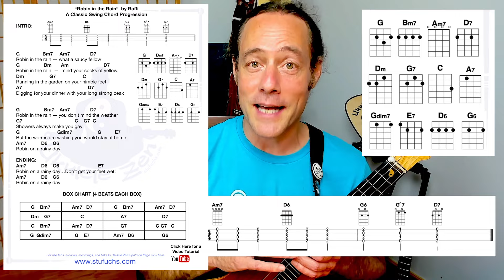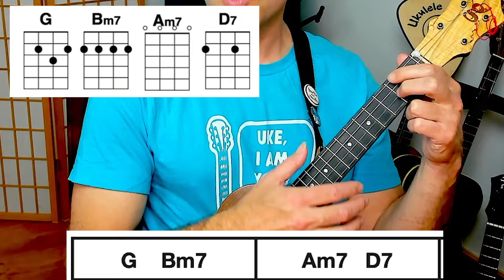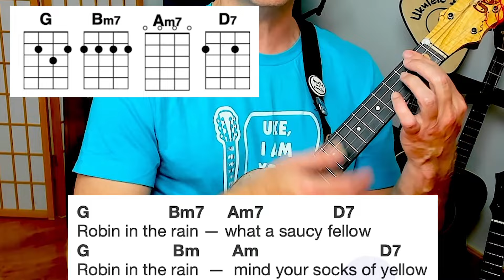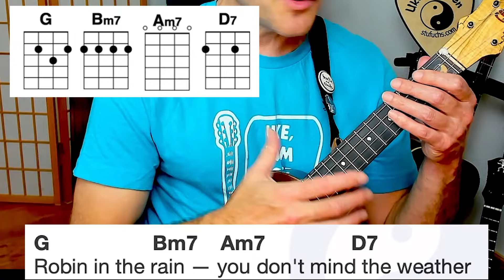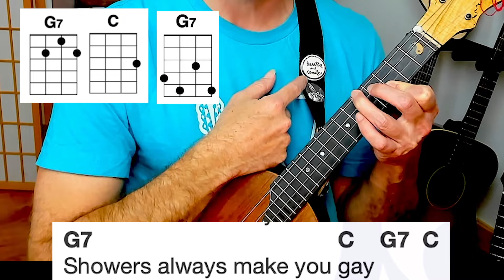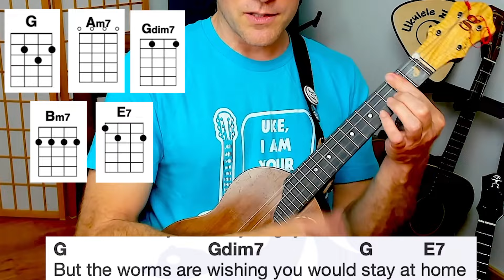Easy Ukulele Jazz Tutorial for Beginners: "Robin In The Rain"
Learn how to play an easy to play Jazz tune on Ukulele.  Study classic jazz harmony and some SIMPLE AND COOL CHORD TRICKS!  ► UZ Members: Get the songsheet w Lesson Notes

► JOIN THE UZ COMMUNITY & RECEIVE PERKS FOR YOUR MUSIC JOURNEY!  In exchange for your support, enjoy a library of exclusive lessons, printable song sheets, uke tabs, play-along jam tracks, course discounts and more!

► SIGN THE UKULELE ZEN MAILING LIST - Keep in the loop of new events and courses!

► CHAPTERS:
0:00 Intro
0:56 Demo of Whole Song
2:00 Breakdown of the Intro
2:20 Jazzy Chords & Basic Swing Strum
3:58  GUIDED PRACTICE 1
4:15 Jazzy Chords & Variations pt 2
5:15  GUIDED PRACTICE 2
6:17 Jazzy Chords & Variations pt 3
6:36  G7 Variation
7:42  Jazzy Chords & Variations pt 4
8:58  GUIDED PRACTICE 3
9:27  The Ending
9:57  Final Play along Jam

~KLÖS Black Carbon Fiber Acousto-electric Tenor Ukulele (durable, weatherproof, great tone!)

~ Vidami YouTube Looper: An innovative foot pedal that SLOWS DOWN & LOOPS the VIDEOS while you KEEP YOUR HANDS ON your music making, art project, etc.

Stu Fuchs is a lifelong musician, award-winning ukulele artist and teacher of mindfulness through creative play.  He has performed gypsy jazz guitar with symphony orchestras and facilitated holistic music clinics worldwide.  Stu was artist-in-residence at Roswell Park Cancer Institute in Buffalo NY and was awarded a grant from the National Endowment for the Arts for his work bringing healing music to cancer patients and their families.  He recorded and toured worldwide with renowned sacred chant artist Snatam Kaur, performing guitar on the Grammy nominated Best New Age album “Beloved”.  A long-time practitioner of yoga and meditation, his focus is to teach people from all backgrounds to develop a music practice for joy, freedom, and self expression.